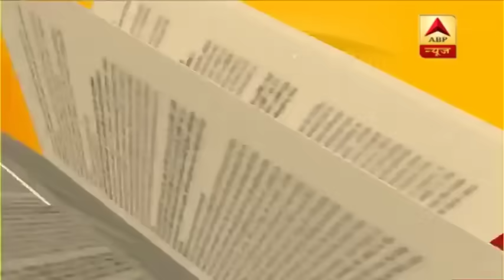संविधान की शपथ: क्या देश में अबकी बार दलित सरकार ? देखिए बड़ी बहस | ABP News Hindi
लोकसभा चुनाव में अभी आखिरी दौर का मतदान होना है, 23 तारीख को नतीजे आएंगे. अभी ये साफ नहीं कि किस पार्टी या गठबंधन को बहुमत मिलेगा और कौन बनेगा प्रधानमंत्री.. लेकिन नतीजे से पहले पीएम की कुर्सी को लेकर भविष्यवाणी रोज हो रही है. ताजा भविष्यवाणी यूपी सरकार में बीजेपी के सहयोगी ओमप्रकाश राजभर ने कही है. राजभर का दावा है कि अबकी बार दलित प्रधानमंत्री बनेगा, मायावती भी प्रधानमंत्री बन सकती हैं. यही हमारा आज का मुद्दा है, सवाल है कि क्या अबकी बार दलित सरकार?